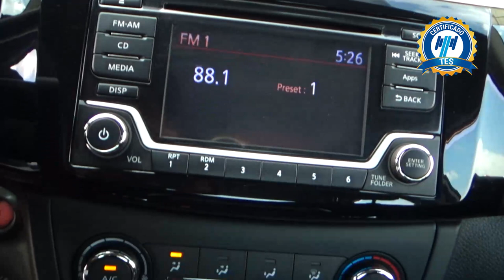Nissan / Sentra / 2019 - 20258